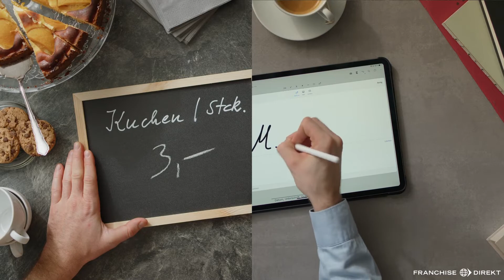Vodafone | Franchise Direkt